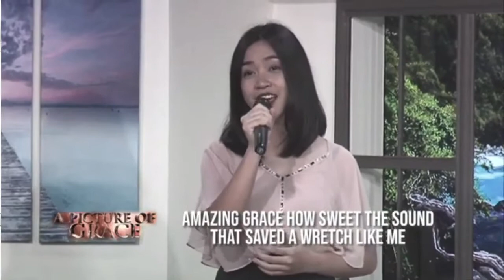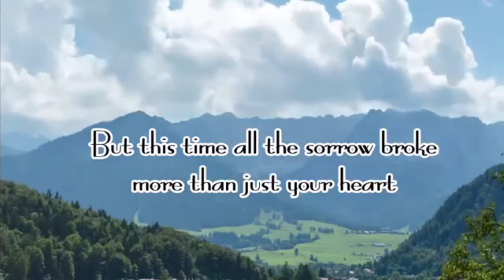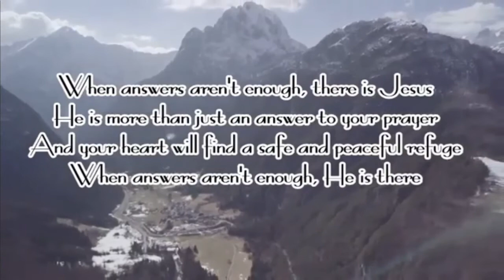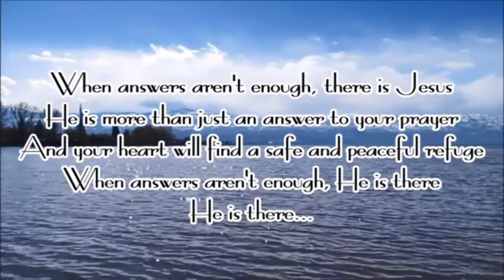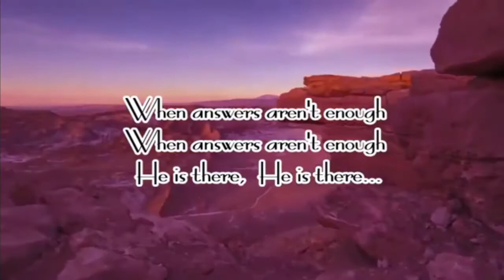INSIGHT FROM HIS WORD February 25,2021